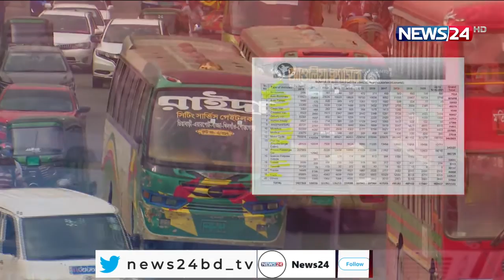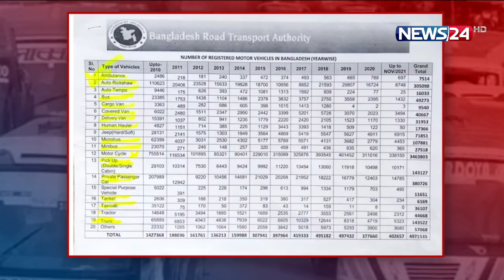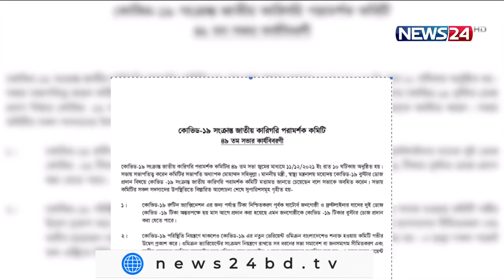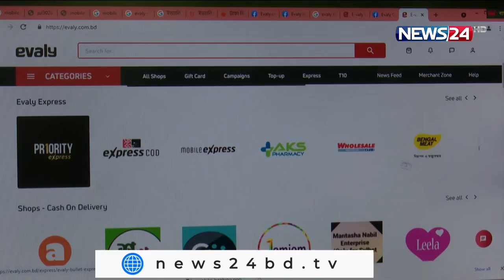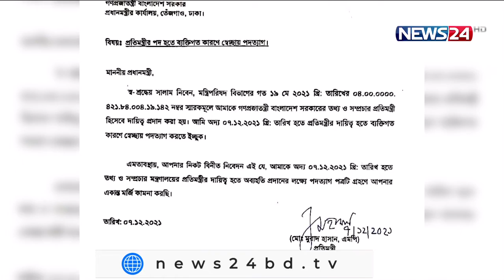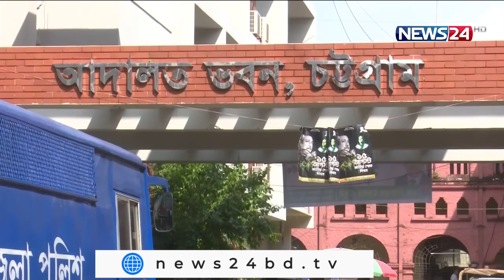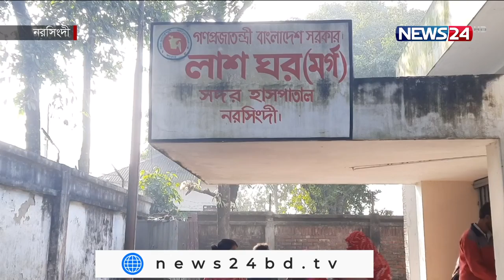NEWS24 সন্ধ্যার সংবাদ at 7pm News on 13th December 2021 on News24 || 13Dec.21